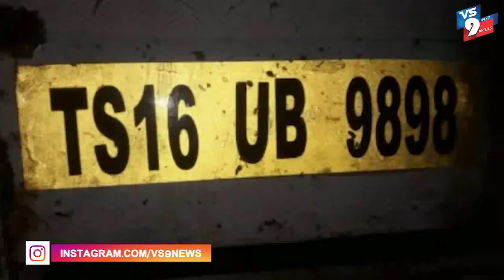వికారాబాద్ జిల్లా తాండూర్ మండలం అంతారం గ్రామం దగ్గర రోడ్డు ప్రమాదం ||VS9NEWS